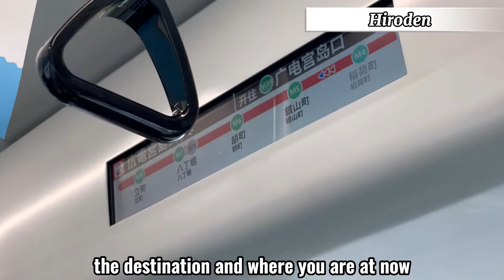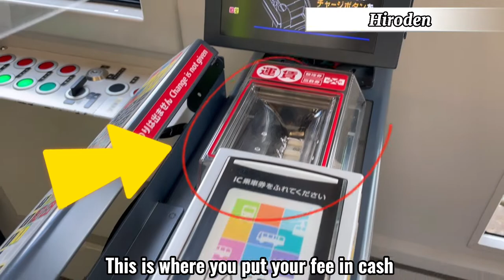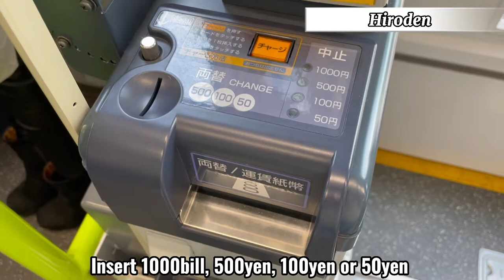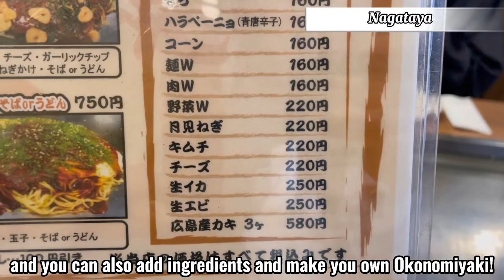【Hiroshima】Riding Hiroden and eating Okonomiyaki（train ride, Japanese savory pan cake etc）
Hello everyone!
Check our Riding Hiroden and eating Okonomiyaki short trip （train ride, Japanese savory pan cake etc）